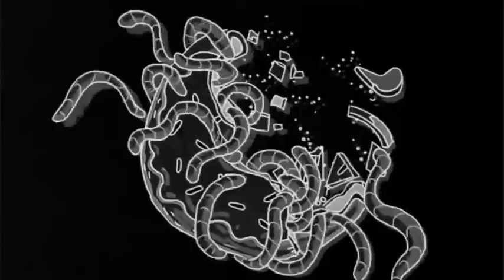ABC Network Letter Bumpers Part 2